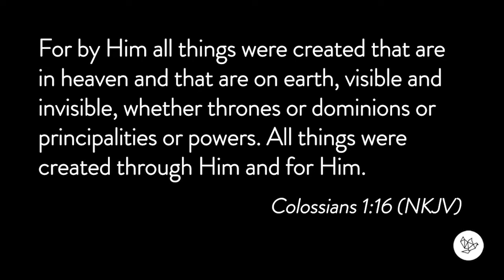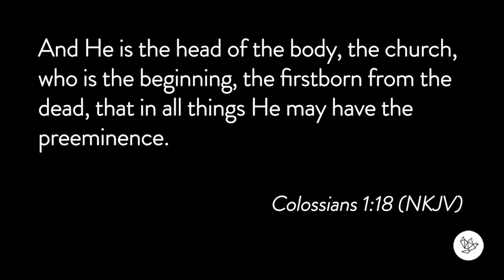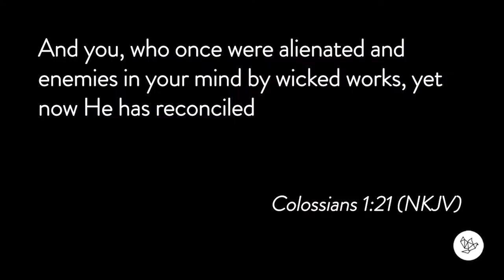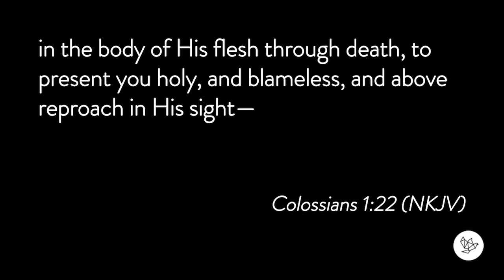From Darkness to Light - Colossians 1:13-23 (08/30/2020)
Though darkness seems to be on the rise in today's world, believers have assurance of final victory through Jesus.  Pastor Tucker explains how Jesus’ healing of a blind man illustrates the journey from darkness to light in our lives today.